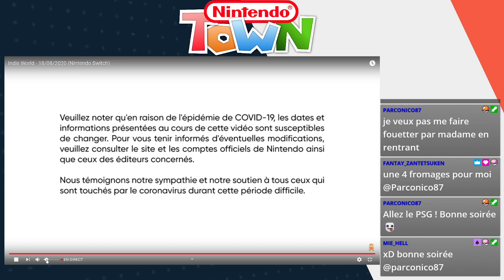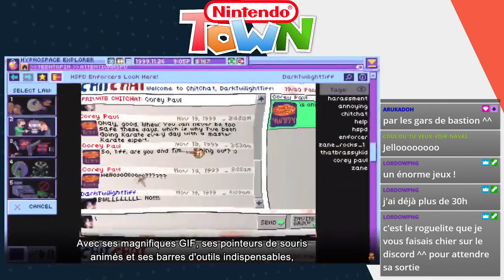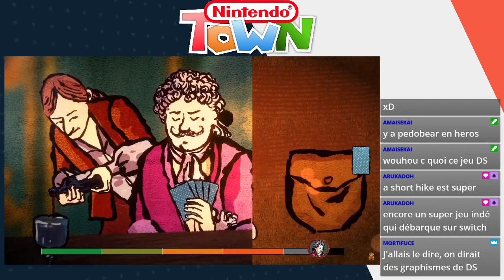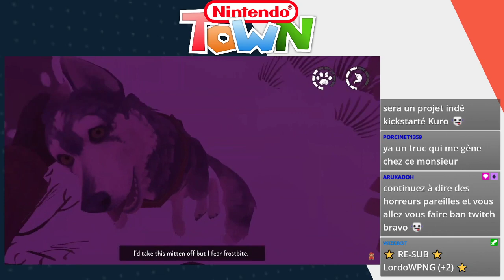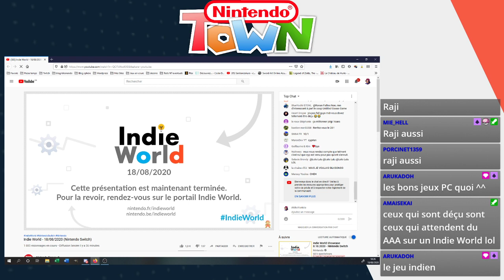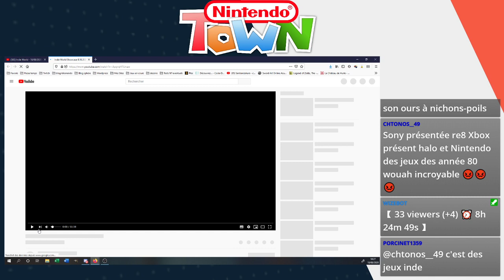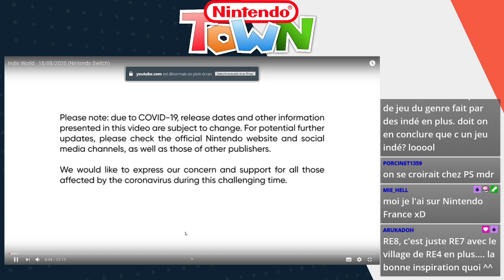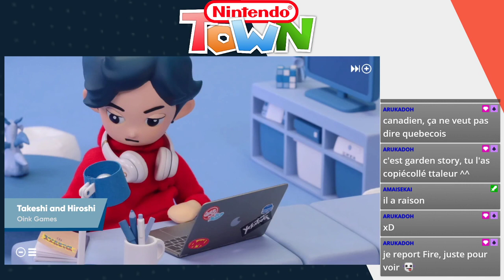Nintendo Direct Mini Indie World du 18/08/2020 (Nintendo Switch)